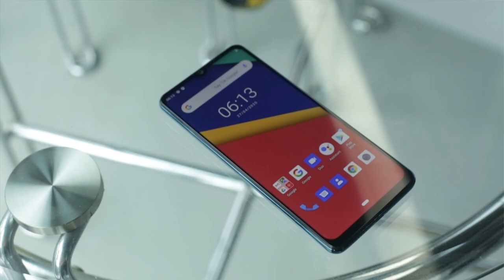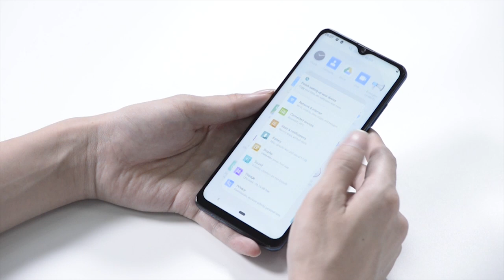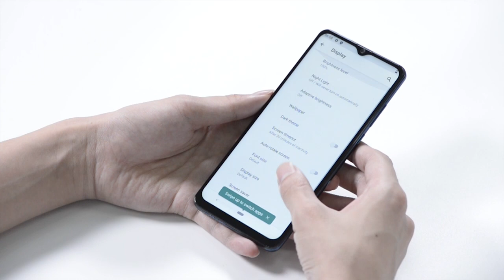Cubot Note 20 за 79$ Стильный бюджетный смартфон для нетребовательных пользователей!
Cubot Note 20 - Это смартфон бюджетного сегмента, который будет кстати людям, которые не очень требовательные к своим мобильным, и не хотят тратить кучу денег на производительные смартфоны, которыми они не будут пользоваться в полной мере. Cubot Note 20 это стильный, современный и хороший смартфон за свою стоимость.